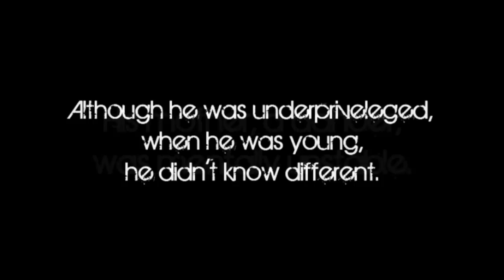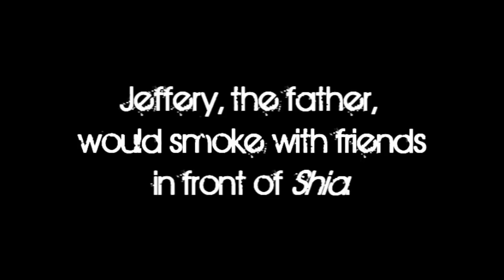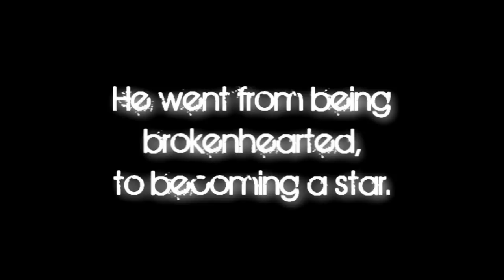Shia LaBeouf: From Childhood 'til Now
Ashley and I had to make a video for Language Arts showing the lessons we can learn from a certain person. We wanted to do Shia LaBeouf, so we convinced her, and we wrote and essay and had to make a visual, since we both love to make movies we did this. Hope you like.

ABOUT THE VIDEO:
I learned so much from researching Shia, it shows that even some people who you think have it good, really...don't. Many don't understand his background and so you judge him by the present thinking what a fool he has made himself, but no its not that way. There is much more than just this video, but it was only 3 mintutes we had. So we put the big stuff in it.